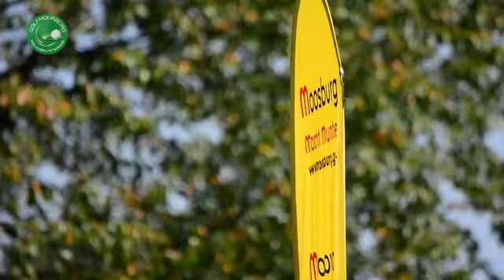Clubmeisterschaft 2015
Reise TV Video "Clubmeisterschaft 2015 - Golfclub Moosburg-Pörtschach".